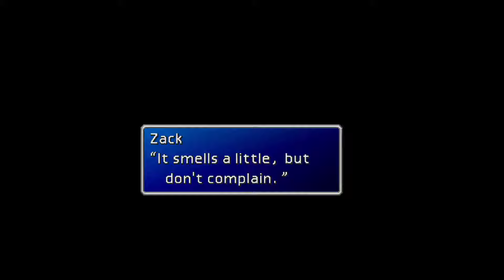Final Fantasy VII - Cloud and Zack Secret Flashback Scene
Flashback scene involving Zack and Cloud in Final Fantasy VII. To view this, you must return to the Shinra mansion library during Disc 3.

Other great gear:
Best gaming laptop for value
Best webcam for value
Best microphone for value
Best boom arm for value
Best microphone + boom arm combo
Best keyboard for value
Best mouse for value
Best gaming chair for value
Best speakers for value
Best wireless router for value